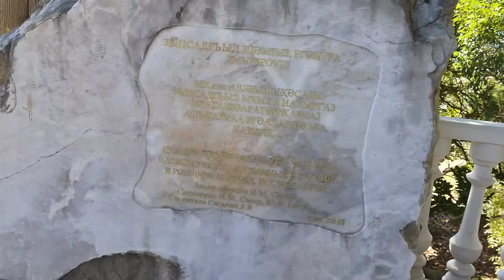Отдых в Абхазии🌴 Гудаута море пляж, погода в октябре/ Цены в столовой / Новые встречи😊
Видео для любителей Абхазии и так же для тех кто там никогда не был и собирается посетить эту удивительную страну.
электронная почта
💥 Если кто то пожелает поддержать мой канал, буду очень и очень благодарна 😊
карта сбербанка
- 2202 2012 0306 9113